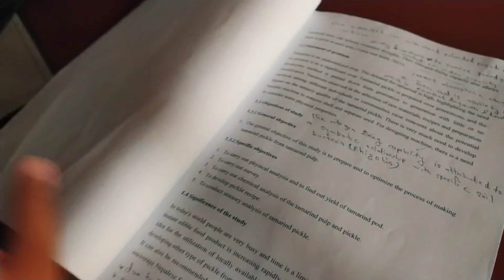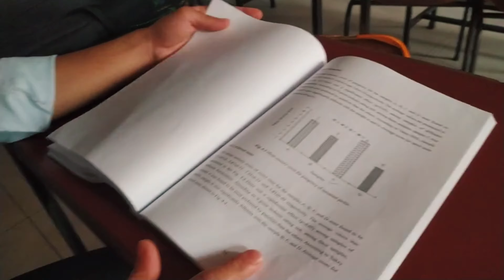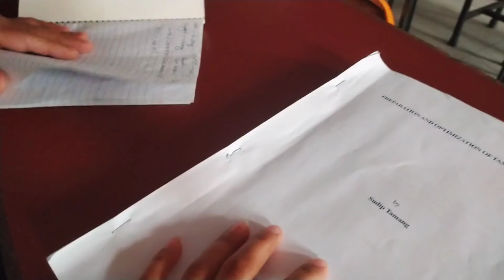Ajhai room pauna sakiyena||Thesis defence ni sakiyo